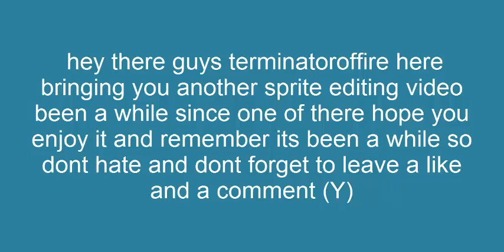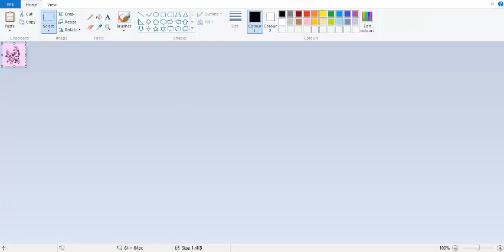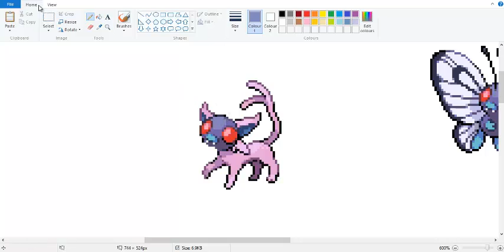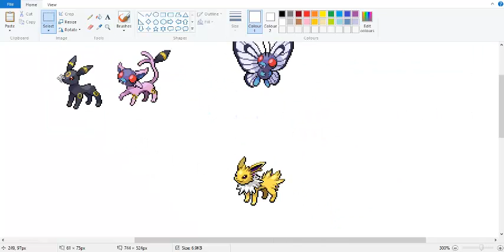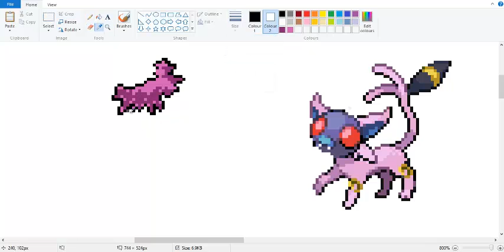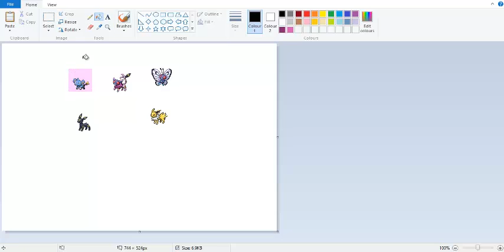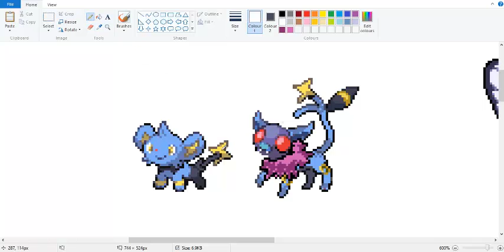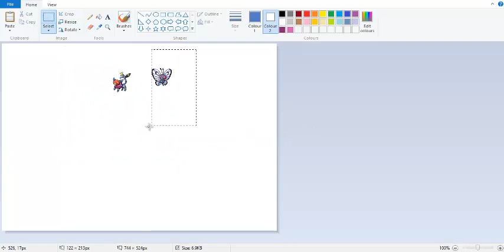pokemon sprite espefree